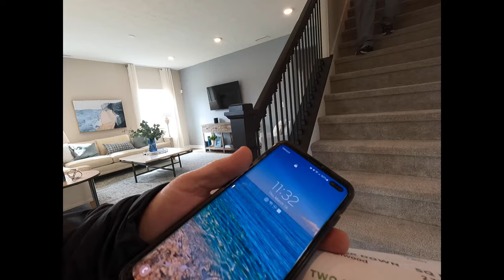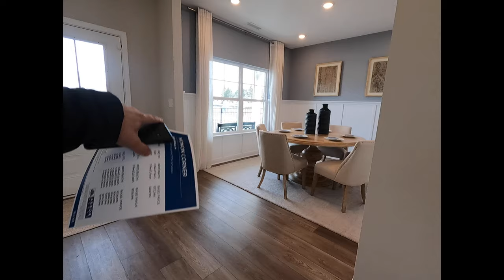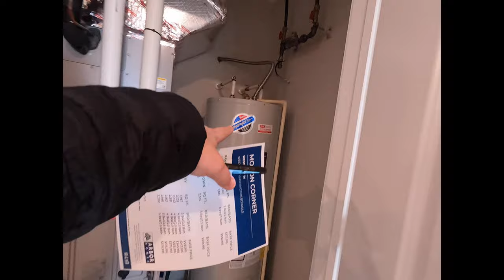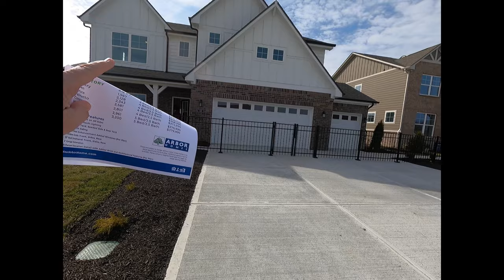LIVING IN WESTFIELD INDIANA | ARBOR HOMES | Palmetto Floorplan 359k | Metropolitain Indiana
4 BEDS, 2 .5BATHS, 2,581 SQ. FT.
AMENITIES
Common Areas
Community Pool & Pool House
Gazebo and Firepit Area
Low Maintenance Community
Pickleball Courts
Playground
Pond Views
Tennis Courts
Walking Trails

🤔Thinking of Moving to the Indianapolis, Indiana Metro area?
Realtor - Devin Hunter - 463Realty - brokered by eXp Realty

If this is your first time to this channel, and you want to know everything about the Indianapolis, Indiana Metro area and the surrounding areas, then subscribe▶ and tap the bell🛎 for notifications, so you can be the first to know about the current market in Indianapolis Indiana 😁

👉Join my Metro Indianapolis Area Newsletter you will not be spammed, we are just keeping you up to date on what is going on in the area.

If this is your first time to this channel, and you want to know everything about eating, sleeping, working, playing, and the good, and the bad of living in the Indianapolis, Indiana Metro areas

We get calls and emails every day from people just like you, looking for help on making their move to Indianapolis Metro.😍 Whether you are moving in 10 days or 100 days, give us a call☎, shoot us a text📝, or send us an email📨so we can help you make a smooth move to Indianapolis, Indiana.